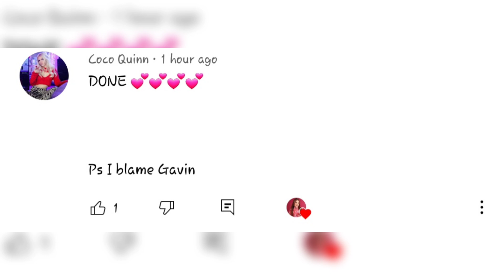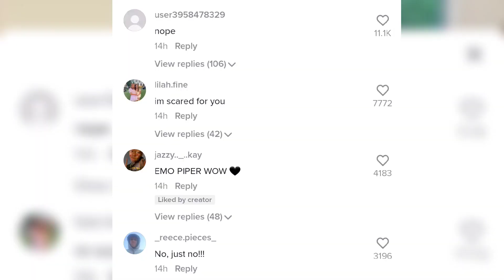Piper Rockelle Receives H*TE and gets BUL*IED for her new EMO Girl Style🥲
Piper Rockelle Receives HATE and gets BULLIED for her new EMO Girl Style🥲

Jentzen & Elliana got back together because they missed each other | Piper Rockelle Squad

Elliana and Jentzen are having a baby? Jelliana family 👪  | Piper Rockelle Squad

Elliana revealed her private part at Piper Rockelle's Tour and stole Piper's Attention & shine?😥

Piper Rockelle Reveals her Sexuality *She's BISEXUAL* *Video proof*

Piper did not invite Elliana to her Tea Party | Piper Rockelle Squad

Emily Dobson officially ADDRESSED the issue of being left out by the Squad *real video*

Emily Dobson revealed that she gets LEFT OUT😥 by the Squad *real proof* | Piper Rockelle Squad

Jentzen Ramirez and Emily Dobson are Officially CRUSHES🥰, Jemily Ship?🤔 | Piper Rockelle Squad

I set them up on a Secret Date Piper Rockelle
We Got Caught Together. Jentzen Ramirez

Elliana & Jentzen Revealed they miss each other, Is Jelliana back Together? | Piper Rockelle Squad

Elliana & Jentzen Revealed they missed each other and Hung out together🥰 | Piper Rockelle Squad

Piper revealed that she misses Gavin because he's TOXIC, *Lev Reacts*😱 | Piper Rockelle Squad

Reif BROKE up with Elliana & publicly embarrassed her😱, Relliana is Over 😢| Piper Rockelle Squad

Piper and Elliana CANCELED for acting older than their age | Piper Rockelle Squad

Piper and Elliana CANCELED for Twerking and exposing their b🍑tt and b👀bs | Piper Rockelle Squad

Piper Rockelle gets CANCELED for twerking and exposing her private parts

Piper and Elliana called out for twerking and showing their butt and boobs

Coco Quinn and Elliana Walmsley fight over Reif, Elliana's Crush | Piper Rockelle Squad

Elliana and her Crush Reif are officially DATING | Piper Rockelle Squad

Elliana Walmsley and her Crush, Reif Harrison are officially DATING, Jentzen Ramirez is JEALOUS| Piper Rockelle Squad

Elliana Walmsley's crush, Reif Harrison caught flirting with another girl, Ava Monpere😢 | Piper Rockelle Squad

Elliana NO longer in Piper's Squad, now in a NEW Squad with her Crush | Piper Rockelle Squad

Elliana CALLED out for showing her b👀bs & Tw🍑erking Squad Stories | Piper Rockelle Squad

Elliana caught twerking and showing her boobs Piper Squad Drama

Elliana Reveals her new CRUSH 😍, Is Jentzen jealous? | Piper Rockelle Squad

Elliana introduces her new crush online, jealous reaction Squad Stories

Piper and Lev have BROKEN UP? | Piper Rockelle Squad

Piper has MOVED & settled in Georgia What happens to the Squad?   | Piper Rockelle Squad

Piper Rockelle is BACK💃 after weeks if Disapperance 😱 *real proof* | Piper Rockelle Squad